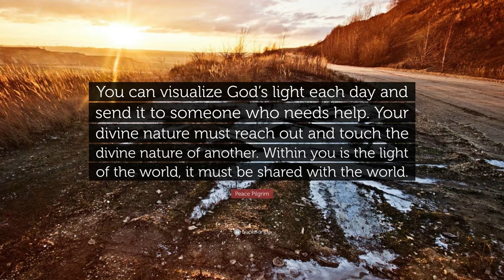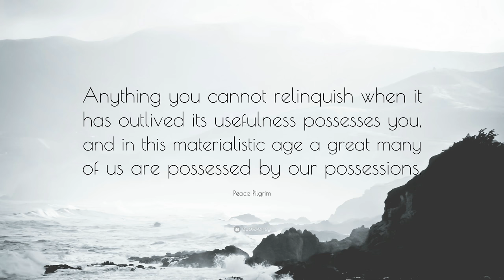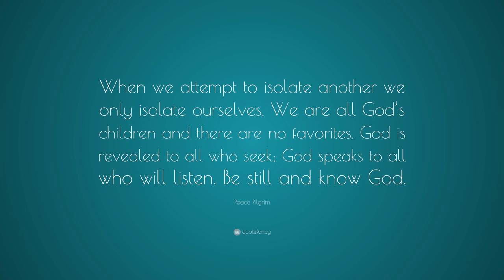TOP 20 Peace Pilgrim Quotes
“If you realized how powerful your thoughts are, you would never think a negative thought.”
— Peace Pilgrim (00:00)

“Life is like a mirror. Smile at it and it smiles back at you.”
— Peace Pilgrim (00:07)

“The world is like a mirror; if you smile at it, it smiles at you. I love to smile, and so in general, I definitely receive smiles in return.”
— Peace Pilgrim (00:14)

“You are within God. God is within you.”
— Peace Pilgrim (00:21)

“Prayer is a concentration of positive thoughts.”
— Peace Pilgrim (00:28)

“We worship God, but have no faith in the workings of God’s laws of love. The world awaits the living of the law of love, which will reach the divine within all human beings and transform them.”
— Peace Pilgrim (00:35)

“You can visualize God’s light each day and send it to someone who needs help. Your divine nature must reach out and touch the divine nature of another. Within you is the light of the world, it must be shared with the world.”
— Peace Pilgrim (00:42)

“We are all cells in the same body of humanity.”
— Peace Pilgrim (00:49)

“Keep your feet on the ground and your thoughts at lofty heights.”
— Peace Pilgrim (00:56)

“Live in the present. Do the things that need to be done. Do all the good you can each day. The future will unfold.”
— Peace Pilgrim (01:03)

“Think about all the good things of your life. Never think about your difficulties. Forget yourself, and concentrate on being of service as much as you can in this world, and then, having lost your lower self in a cause greater than yourself, you will find your higher self: your real self.”
— Peace Pilgrim (01:10)

“We should never underestimate the great power of the way of love which reaches that spark of good in the other person, always there no matter how deeply buried, and the person is disarmed.”
— Peace Pilgrim (01:17)

“When you feel the need for a spiritual lift, try getting to bed early and get up early to have a quiet time at dawn. Then carry the serene ‘in tune’ feeling that comes to you into your day, no matter what you may be doing.”
— Peace Pilgrim (01:24)

“Overcome evil with good, falsehood with truth, and hatred with love. The message isn’t new, but we haven’t learned to live it yet.”
— Peace Pilgrim (01:31)

“People have found inner peace by losing themselves in a cause larger than themselves. Finding inner peace means coming from the self-centered life into the life centered.”
— Peace Pilgrim (01:38)

“There is a criterion by which you can judge whether the thoughts you are thinking and the things you are doing are right for you. The criterion is: Have they brought you inner peace?”
— Peace Pilgrim (01:45)

“Anything you cannot relinquish when it has outlived its usefulness possesses you, and in this materialistic age a great many of us are possessed by our possessions.”
— Peace Pilgrim (01:52)

“What we usually call human evolution is the awakening of the divine nature within us.”
— Peace Pilgrim (01:59)

“Do not believe in me or any other teacher, rather trust in your own inner voice. This is your guide, this is your teacher. Your teacher is within not without. Know yourself, not me!”
— Peace Pilgrim (02:06)

“When we attempt to isolate another we only isolate ourselves. We are all God’s children and there are no favorites. God is revealed to all who seek; God speaks to all who will listen. Be still and know God.”
— Peace Pilgrim (02:13)